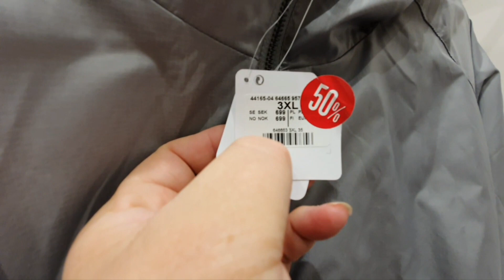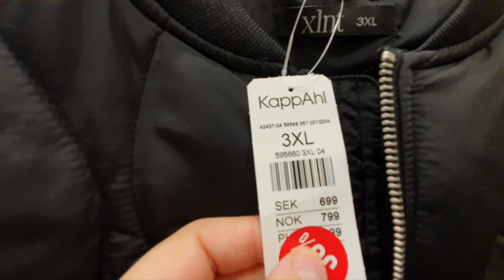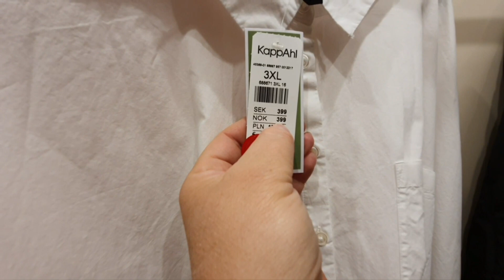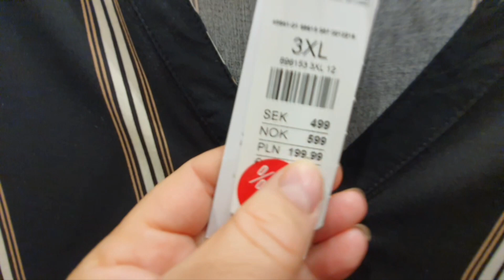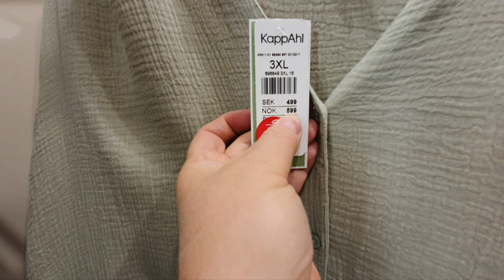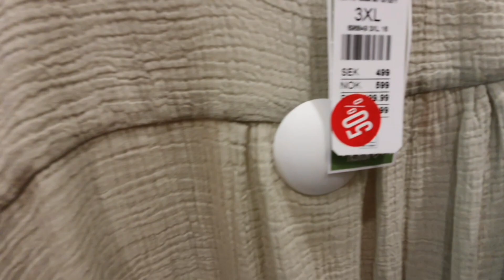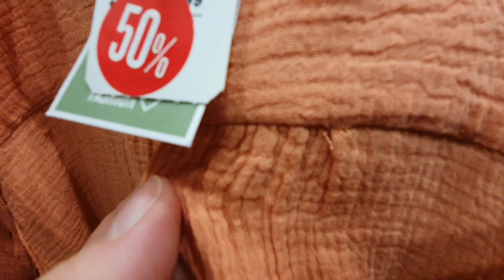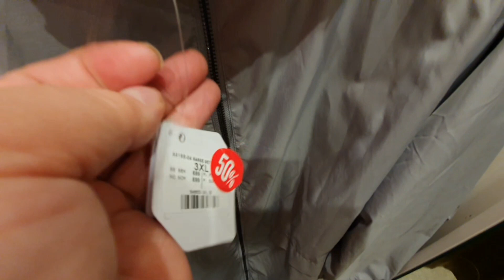Пыльная морковка вас ждет! Скидки. Примерки, одежда больших размеров. PLUS SIZE. Kappahl Норвегия